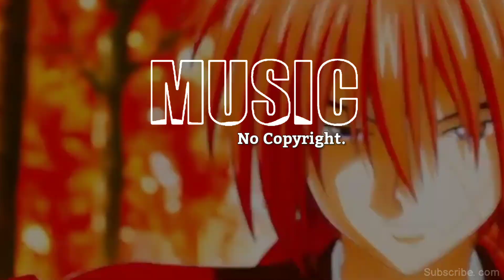Raven & Kreyn - So Happy - NCM [No Copyright Music]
Download  free and safe music for content creators (Free Music, No Copyright Music,
Royalty free Music and creative commons) No Copyright Music [NCM].

When you are using this track, please add this in your description:

Track: Raven & Kreyn - So Happy [NCM Official Video]

© Check out our Usage Policy on how to use NCM music in your videos